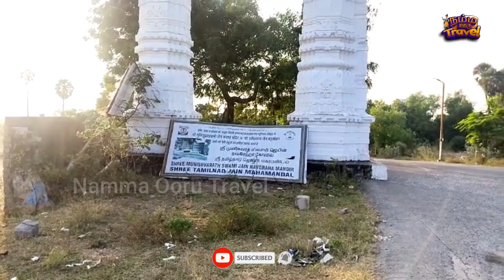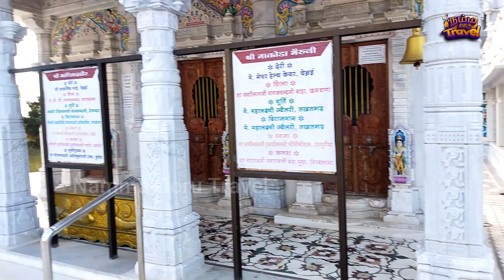எல்ல மக்களும் குழந்தைகளும் பார்க்க வேண்டிய மனதை கொள்ளும் அழகான இடம் | MUNISWARAR JAIN KOVIL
address  : Nemmeli, Tamil Nadu 603104  ( Opp - sai baba kovil )